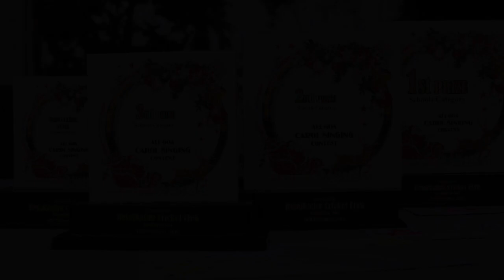Christmas Carols by St. Jude's High School - Betalbatim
St. Jude's High School performing at the All Goa Carol Singing Contest 2016.organised by Betalbatim CRICKET club